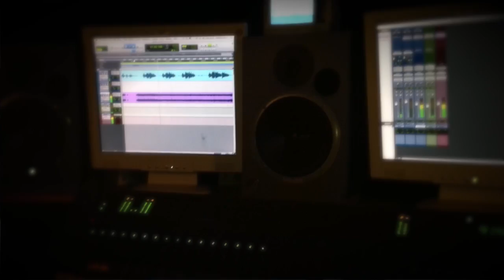Claudia Mititelu - sings & plays "floarea dorului"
Claudia Mititelu in Fonorecord recording studio, Avezzano, Italy

Live audio recording, without editing.